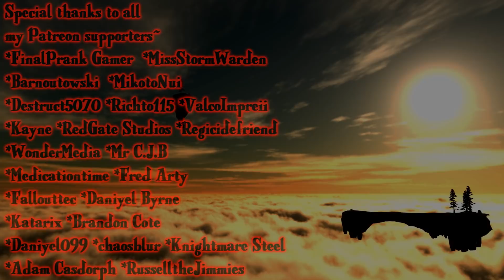[Gmod] Quit Your Sour Sweetness!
Continuing the Melon/Lemon saga once more.

This literally should not have taken as long as it did. Just that a whole lot of things got in the way of production, both life and other projects. I still had fun with this either way, but I still feel terrible it took so long. Hope you still enjoy.